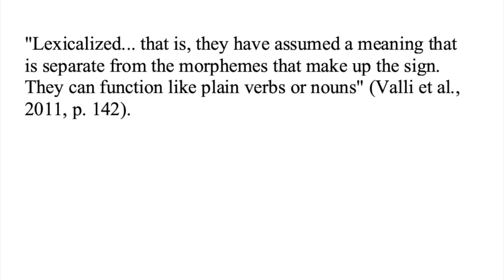HofmannDaraEDU707test2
video essay